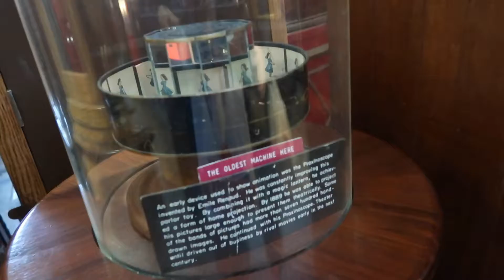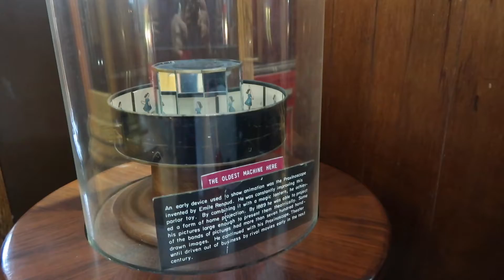San Francisco | Part One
First 3 days in SF!